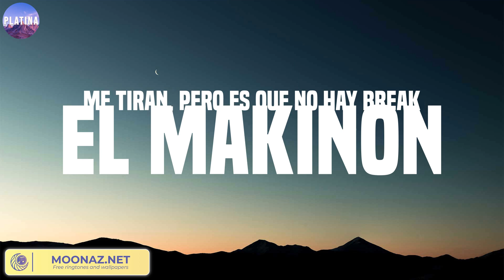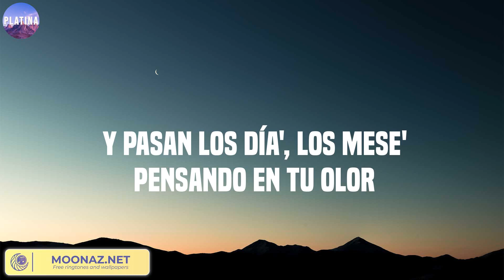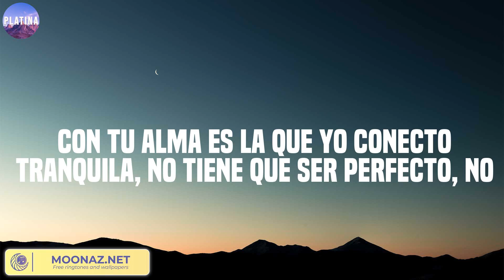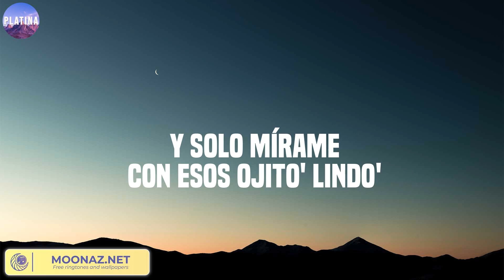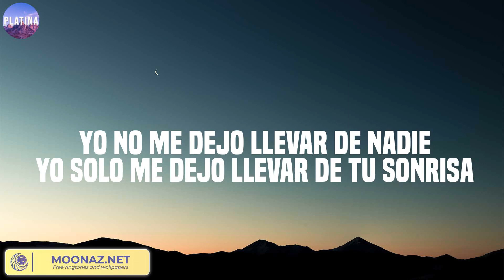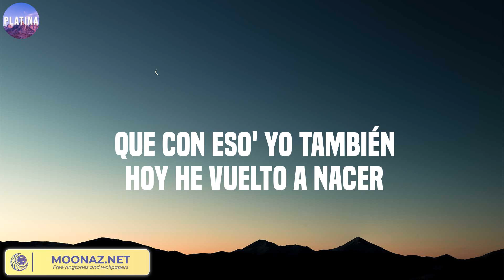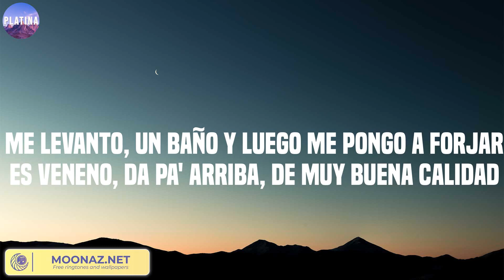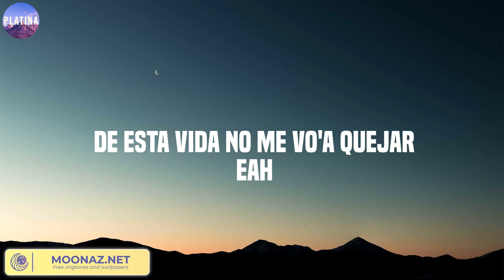EL MAKINON, Ojitos Lindos, PRC - KAROL G, Bad Bunny, Peso Pluma ...Mix